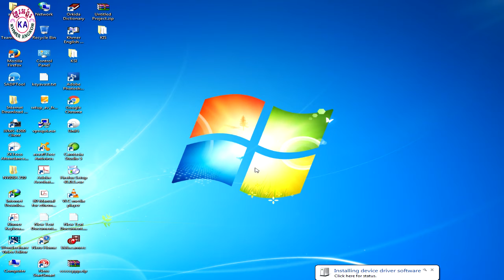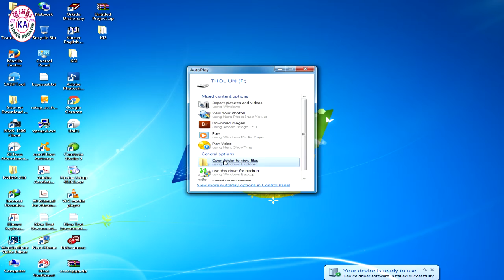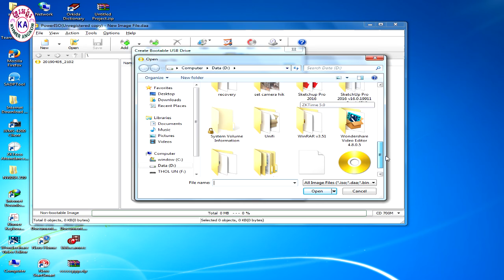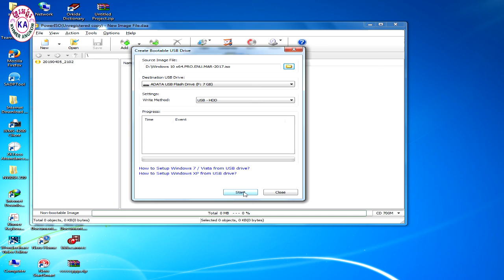របៀបធ្វើ Windows តាមកម្មវិធី File Power ISO ដាក់ចូល USB Flash Drive l Buddha Dhamma Monk